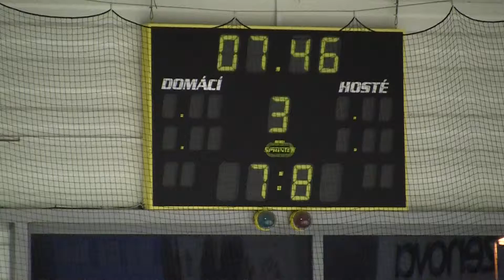20140906 Letci vs Hvězda PU 0074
HC Letci Letňany vs. HC Hvězda Praha Přátelák Muži 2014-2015 Hokej Czech Men Friendly Match Ice Hockey Prague Canon Legria HF S21